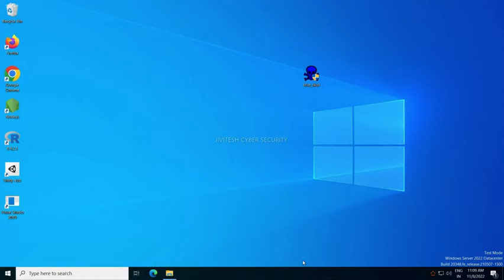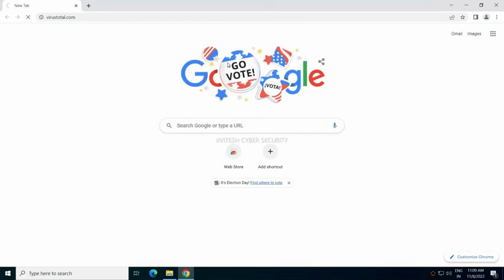malwaretesting | skull vir*s testing own system with unlock key | EP 1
Welcome to Jivitesh cyber Security

All our videos have been made using our own systems, servers, routers, and websites. It does not contain any illegal activities. Our sole purpose is to raise awareness related to cybersecurity and help our viewers learn ways to defend themselves from any hacking activities. Jivitesh Cyber Security is not responsible for any misuse of the provided information.